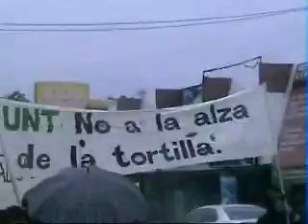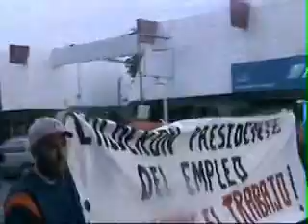Marcha de la Tortilla en Hermosillo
En la ciudad de Hermosillo, Sonora, se llevó a cabo el 31 de enero una movilización en contra del alza a los productos básicos. Esta protesta a menos de dos meses de la usurpación de Felipe Calderón, fue llevada a cabo en al menos diez estados de la república mexicana y en la Ciudad de México.